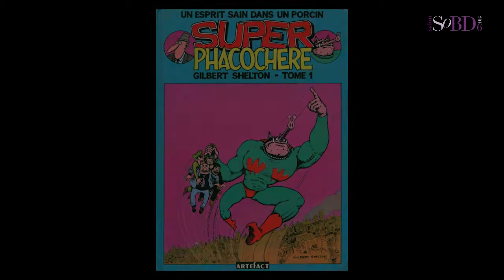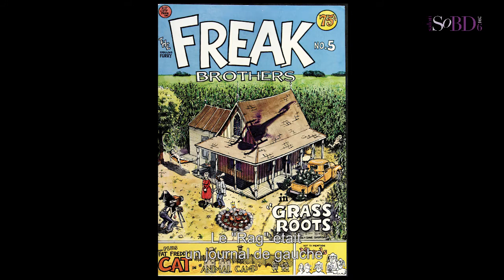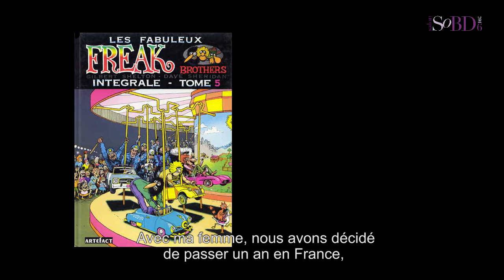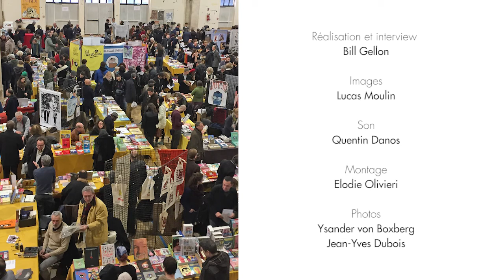Gilbert Shelton - Paroles d'artistes de bande dessinée sur le SoBD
Le GRRRAND Gilbert Shelton signait sur le SoBD en décembre 2016. Une occasion à ne pas rater pour revenir sur la carrière de cet artiste emblématique de la contre-culture américaine. Premiers strips, succès français des Freak Brothers, Robert Crumb contre le Comics Code, Janis Joplin... Et même une petite chanson improvisée par l'artiste !